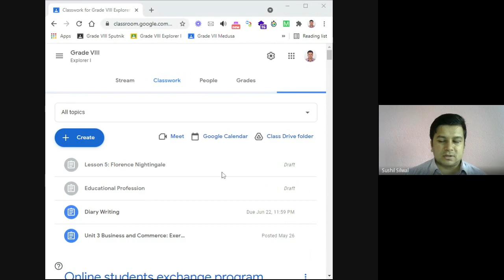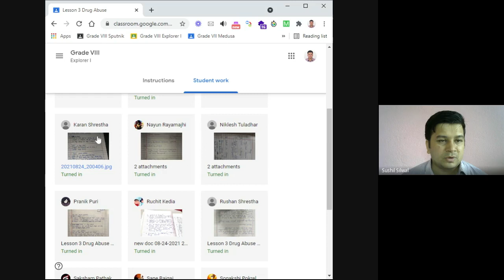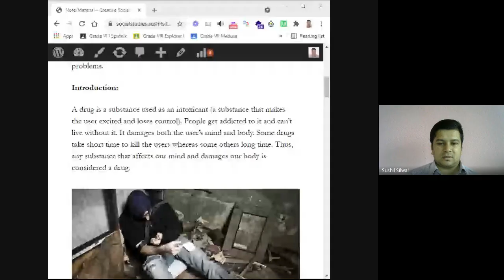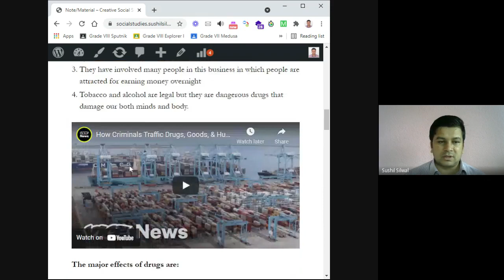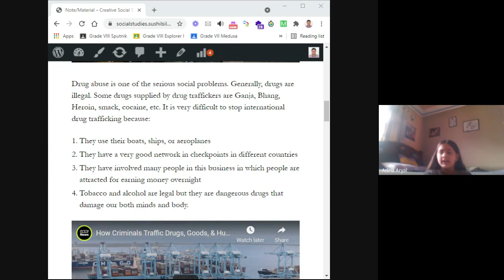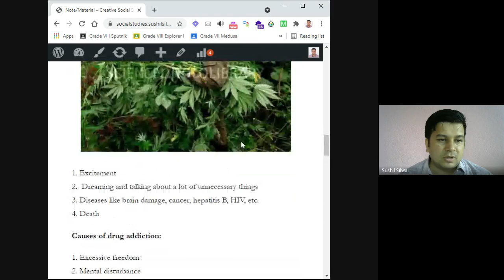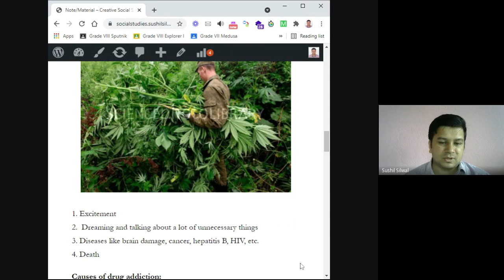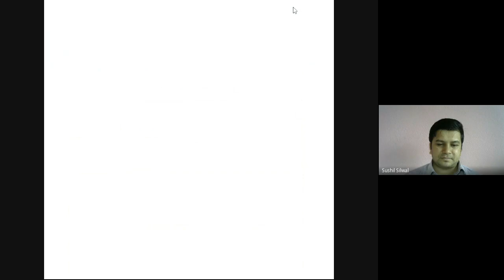Drug Abuse Grade 8 tsi hswk rtb 2021 08 24 at 22 02 GMT 7